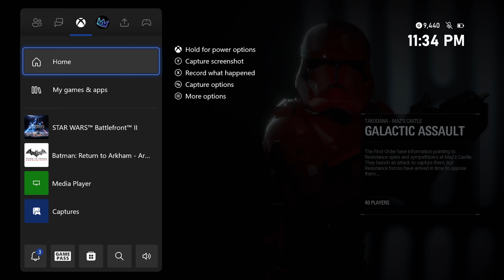Star Wars: Battlefront 2 - Crait (Multiplayer: Galactic Assault: Resistance Vs. First Order)